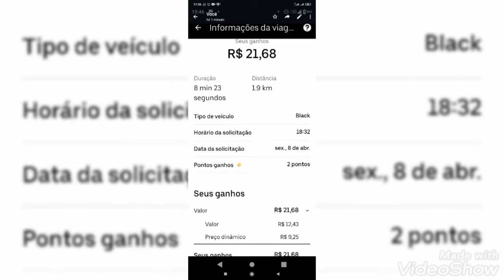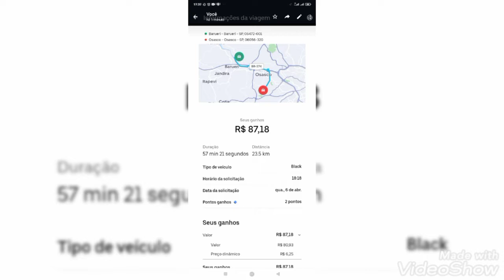Novo dinâmico da Uber não compensa fazer viagens longas só viagens curtas no horário de pico